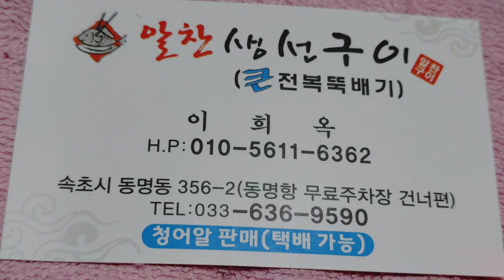Asmr, 국악연주, Performing Korean traditional music, 단소, Danso, 워킹, 자연, 힐링, 여행, Healing, Travel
국악연주, Performing Korean traditional music, 단소, 워킹, 자연, 힐링, 여행, Healing, Travel,
Smartphone : LGㅡWING
Source : You Cut, You Tube Studio, Korea Copyright Commission/Shared yard/ 단소 소리.
-속초/ 영금정.

위키백과,
단소
단소의 운지법. 편의상 黃=D(반음 낮음)로 표기되어 있으며 악보의 음은 실음보다 1옥타브 낮다.
단소(短簫, danso, 일본어: タンソ)는 한국의 전통 관악기 중의 하나이다. 향악기로 분류되며, 퉁소를 개량한 것이라고 한다.

Wikipedia,
Danso.
The fingering of the danso. For convenience, it is marked as = D (semi-tone low), and the note of the score is 1 octave lower than the actual note.
Danso (Japanese: )) is one of the traditional Korean wind instruments. It is classified as a incense instrument and is said to have improved Tongso.